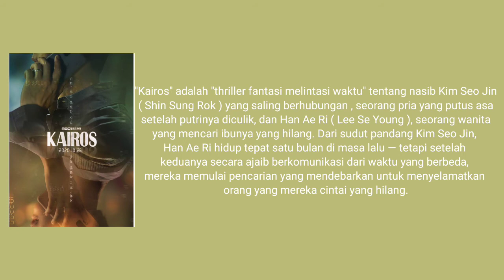Teaser baru "Kairos" Shin Sung Rok & Lee Se Young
Drama yang bergendre thriller fantasi ini merilis teaser baru